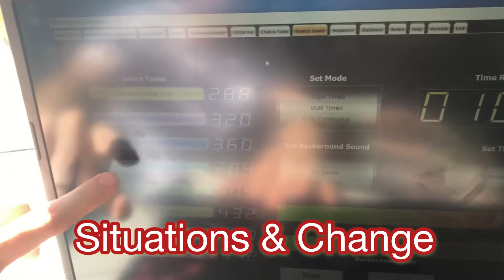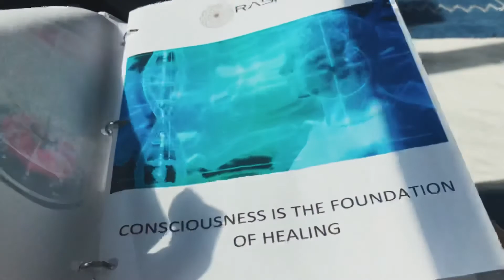The Rasha | Quantum Healing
✨Lighting the Way for Those on Their Way to the Light✨

Soul Vibers,

Come with me in this video to try a new quantum healing modality - The Rasha!

All the info you need below.

Illustrative Description of The Rasha: see video on website called “What is the Rasha”

Cloud 9  Float Center where you can float and try The  Rasha if you’re ever in Greater Boston Area: